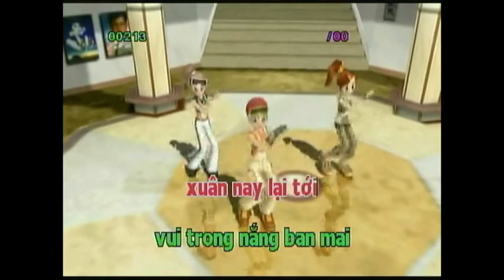viet song remix pt. 2